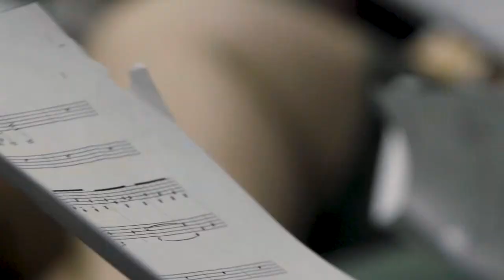Choral Showcase: Glenn High School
Choral Showcase brings together an outrageous amount of choral talent from across 1LISD! Here's Glenn High School sharing what it looks like when they "just blend," being a part of something greater than themselves.